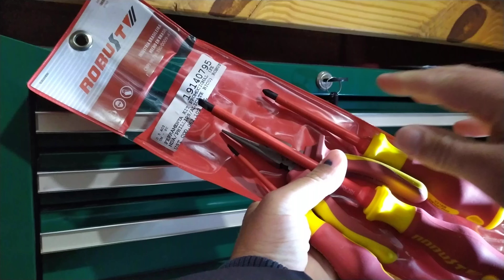Kit Robust 19140795 para eletricista